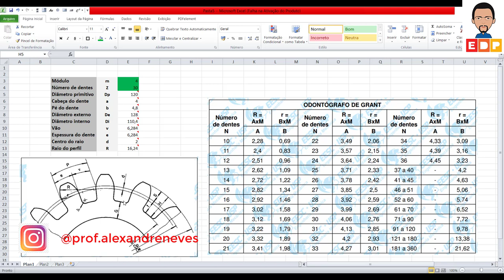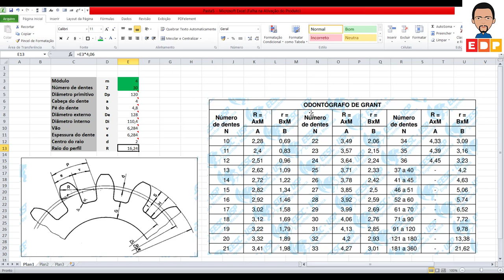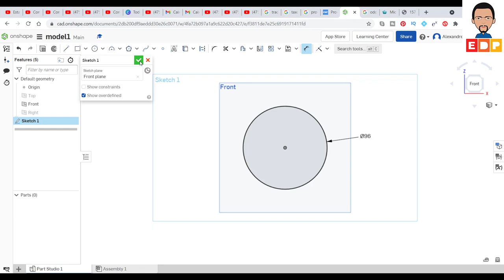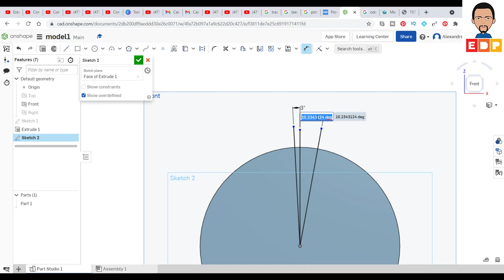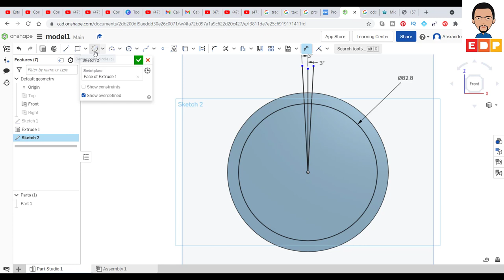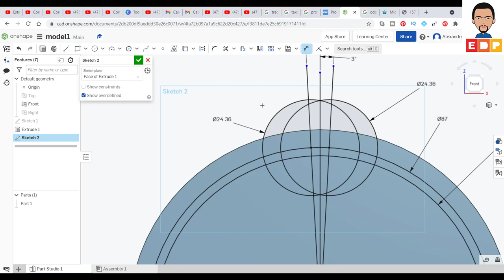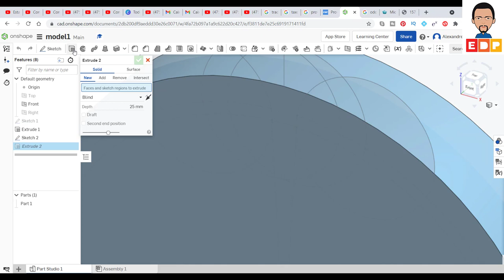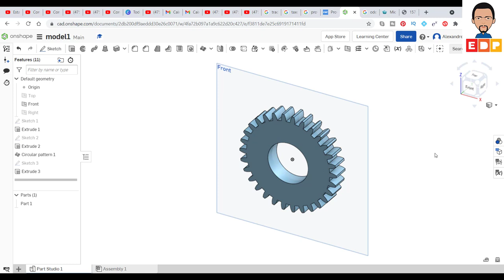TUTORIAL ONSHAPE EM PORTUGUÊS COMO CRIAR UMA ENGRENAGEM NO ONSHAPE A PARTIR DO PERFIL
NESTE TUTORIAL ONSHAPE EM PORTUGUÊS DO CURSO BÁSICO ONSHAPE 3D MOSTRO COMO CRIAR UMA ENGRENAGEM PARA IMPRESSÃO 3D A PARTIR DO PERFIL. NESTE VÍDEO MOSTRO COMO CRIAR UMA ENGRENAGEM NO ONSHAPE A PARTIR DO PERFIL DEFINIDO PELO ODONTOGRAFO DE GRANT.